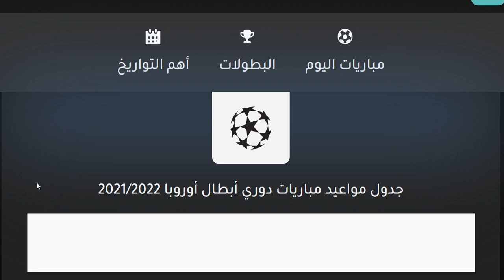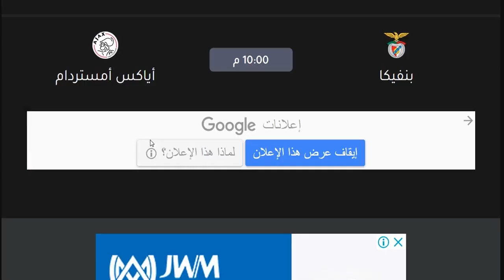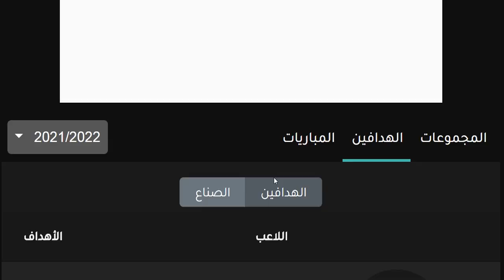نتائج مباريات دوري ابطال اوروبا اليوم الثلاثاء 22-2-2022 ذهاب دور 16 - فوز تشيلسي و تعادل يوفنتوس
ترتيب مجموعة ريال دوري ابطال اوروبا-ترتيب مجموعة روما فى دورى ابطال اوروبا-ترتيب دوري مجموعات دوري ابطال اوروبا
ترتيب دور المجموعات دوري ابطال اوروبا 2022-ترتيب مجموعات دوري ابطال اوروبا حتى الان-جدول ترتيب مجموعات دوري ابطال اوروبا

نتائج مباريات دوري ابطال اوروبا اليوم الثلاثاء 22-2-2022 ذهاب دور 16 - فوز تشيلسي و تعادل يوفنتوس - تعادل فياريال امام يوفنتوس - تعادل يوفنتوس امام فياريال - فوز تشيلسي علي ليل - هزيمة ليل امام تشيلسي -  فوز ليفربول وهدف صلاح - فوز ليفربول علي انتر ميلان في ايطاليا - هزيمة انتر ميلان امام ليفربول - هدف روبيرتو فيرمينيو - هدف محمد صلاح - تعادل بايرن ميونخ امام ريد بول سالزبورغ - تعادل سالزبورغ امام بايرن ميونخ - فوز باريس علي ريال مدريد بهدف كليان مبابي - فوز مانشستر سيتي بالخمسة علي سبورتينج لشبونة في البرتغال وهدف رياض محرز الرائع - ميسي يضيع ضربة جزاء امام ريال مدريد

ترتيب دوري ابطال اوروبا اليوم الاربعاء 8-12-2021 الجولة 6 ترتيب مجموعات دوري ابطال اوروبا 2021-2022
نتائج مباريات اليوم دوري ابطال اوروبا اليوم
نتائج دوري ابطال اوروبا

الفرق المتأهلة الي دور 16
مانشستر سيتي - باريس سان جيرمان - ليفربول - اتليتكو مدريد - اياكس امستردام - سبورتينج لشبونة - ريال مدريد - انتر ميلان - بايرن ميونخ - بنفيكا - مانشستر يونايتد - فياريال - اتالانتا - ليل - ريد بول سالزبورغ - يوفنتوس - تشيلسي

لاييزيج - بورتو - بوروسيا دورتموند - شيريف تيراسبول - برشلونة - اتالانتا - فياريال - اشبيلية - زينيت

مواعيد مباريات دوري ابطال اوروبا
توقيت دوري ابطال اوروبا
دوري الابطال اليوم
دوري ابطال اوروبا اليوم
دوري الابطال غدا
دوري ابطال اوروبا غدا
مانشستر يونايتد اليوم
مانشستر يونايتد غدا
مانشستر يونايتد الان
يوفنتوس اليوم
يوفنتوس غدا
يوفنتوس الان
تشيلسي اليوم
تشيلسي غدا
تشيلسي الان
برشلونة اليوم
برشلونة غدا
برشلونة الان
بايرن ميونخ اليوم
بايرن ميونخ غدا
بايرن ميونخ الان
انتر ميلان اليوم
انتر ميلان غدا
انتر ميلان الان
ريال مدريد اليوم
ريال مدريد غدا
ريال مدريد الان
ليفربول اليوم
ليفربول غدا
ليفربول الان
ميلان اليوم
ميلان غدا
ميلان الان
أتليتكو مدريد اليوم
أتليتكو مدريد غدا
أتليتكو مدريد الان
باريس سان جيرمان اليوم
باريس سان جيرمان غدا
باريس سان جيرمان الان
مانشستر سيتي اليوم
مانشستر سيتي غدا
مانشستر سيتي الان
ترتيب المجموعات الثمانية
ترتيب مجموعة ليفربول
ترتيب مجموعة ميلان
ترتيب مجموعة ريال مدريد
ترتيب مجموعة انتر ميلان
ترتيب مجموعة مانشستر سيتي
ترتيب مجموعة باريس سان جيرمان
ترتيب مجموعة لايبزيج
ترتيب مجموعة اتليتكو مدريد
ترتيب مجموعة مانشستر يونايتد
ترتيب مجموعة يوفنتوس
ترتيب مجموعة تشيلسي
ترتيب مجموعة برشلونة
ترتيب مجموعة بايرن ميونخ